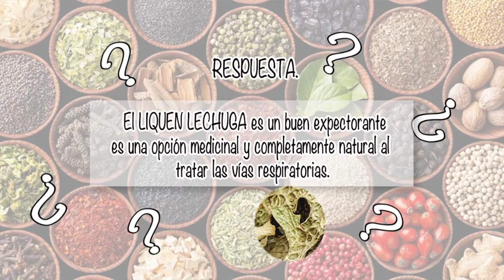NUTRIBELLA - USOS DEL ÑAME SILVESTRE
En nuestro programa NUTRIBELLA nuestro Asesor Herbolario nos habla sobre: USOS DEL ÑAME SILVESTRE